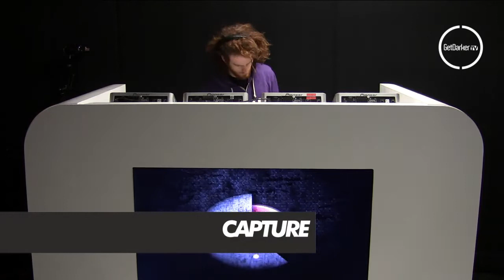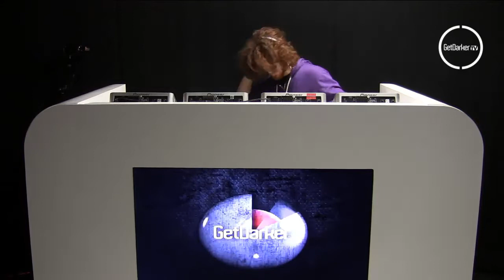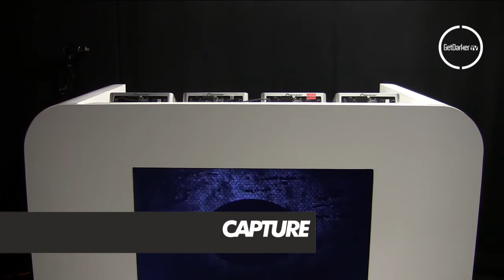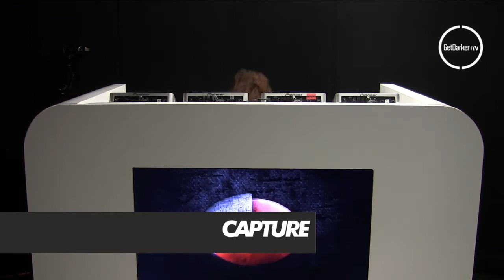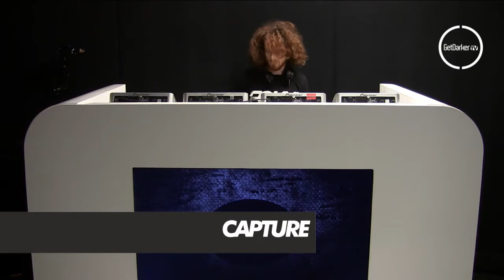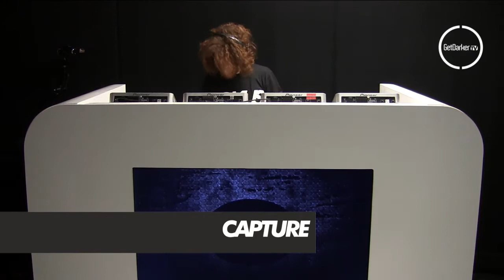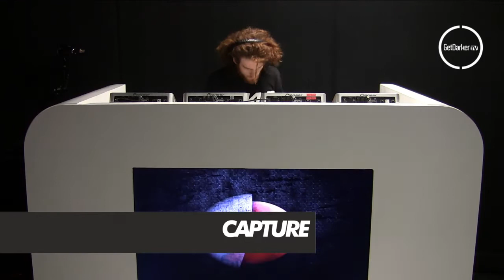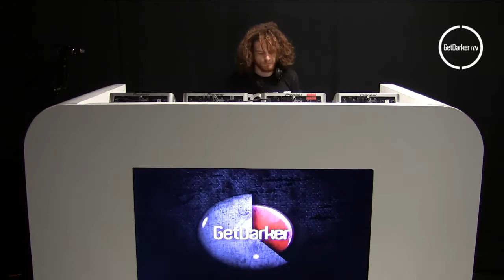GetDarkerTV 206 - CAPTURE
Capture in the studio & mixes this set live. (Download link below)

Episode 206, broadcast on 04/03/14